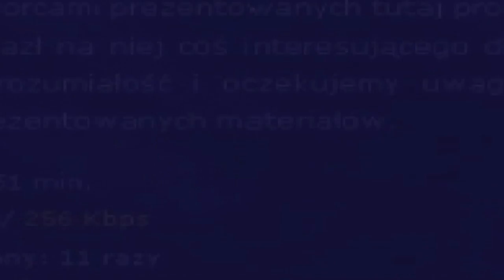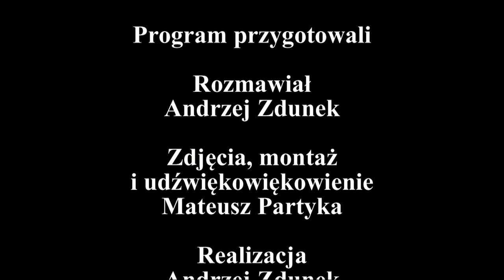Rozmowa Tygodnia wydanie 28/2011 z Franzem Fuchsem - Prezesem Zarządu Compensa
- krótka relacja z uroczystości jubileuszu 20-lecia Filii w  Końskich,

- rozmowa  z prezesem Franzem Fuchsem